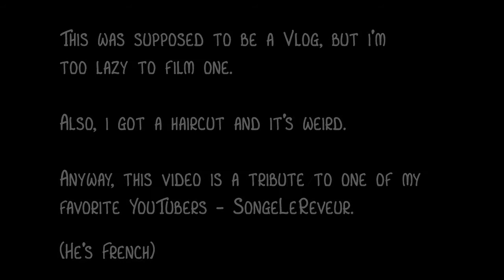Icy Tower Theme Funk Cover - SongeLeReveur Tribute!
Inspired by both SongeLeReveur and Harold the Homeboy. :P